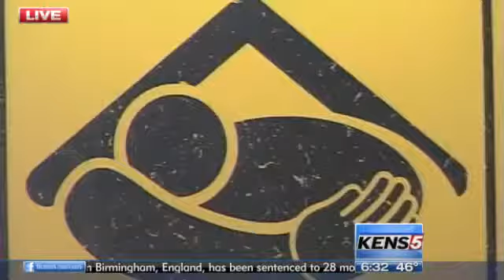Arrest made in connection to death of infant found at recycling center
An arrest was made Tuesday in the death of an infant boy found at a Waste Management Center on Dec. 23.

kens5 featured videos,top stories,news,sports,great day video,younewstravel,unedited raw video